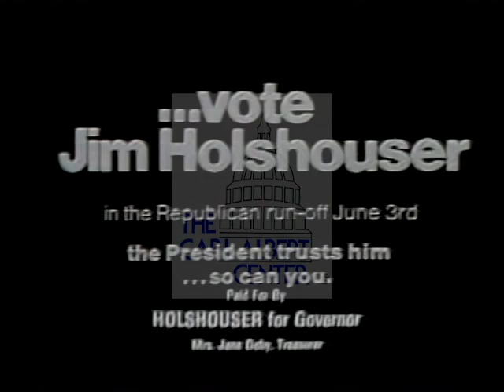Jim Holshouser [Republican] 1972 Campaign Ad "Trust"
Candidate  shown with various famous men, such as Richard Nixon and Billy Graham.  Voice-over states the President trusts Holshouser so can you.

Creator: Unknown

Location: North Carolina

1 minute 5 seconds

Subjects: Unknown